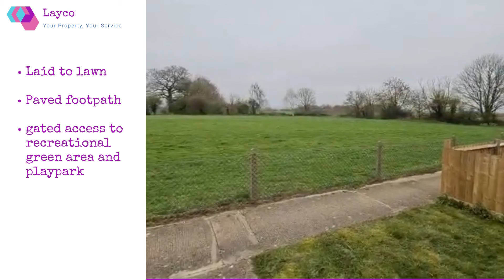6 Bricstock Virtual Viewing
Layco Properties are truly delighted to introduce this lovely and rarely available two bedroom bungalow to the market.

Set in the charming village of Aston Abbotts which is conveniently positioned for access to Aylesbury and Leighton Buzzard both of which offer train services to London in under an hour.

This property benefits from views of the wonderful countryside, right at your doorstep and has a recreational green area and play park to the front of the property also.

Comprising of a well appointed lounge, two good sized bedrooms, kitchen, dining area, family bathroom and private rear garden, this property offers the perfect mix of comfortable, modern living in a rural setting.